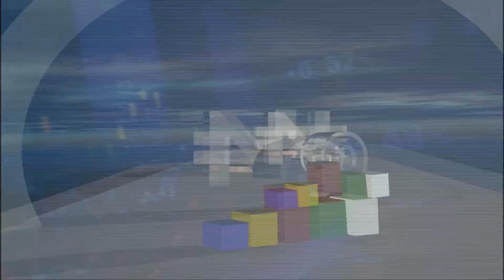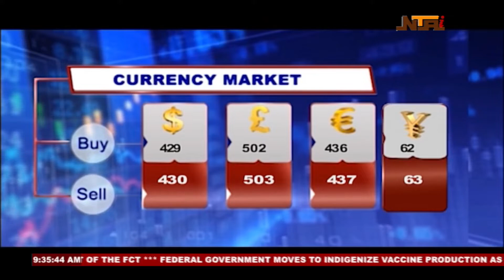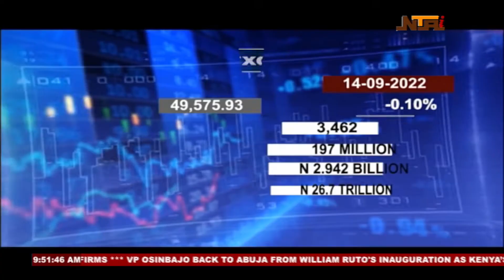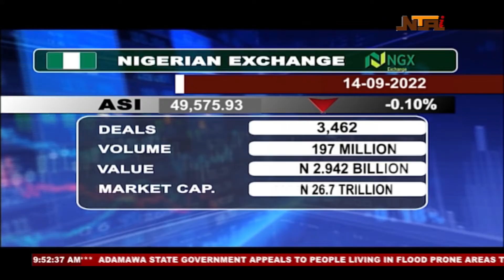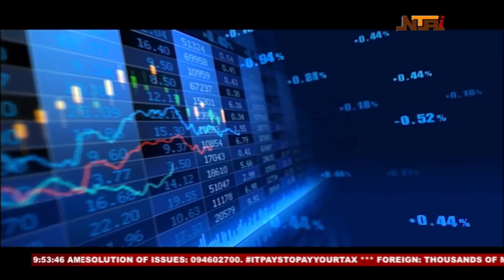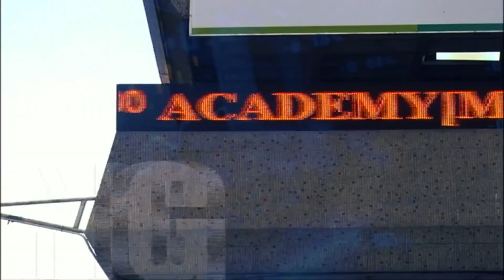Business Express | 15th September 2022 | NTA